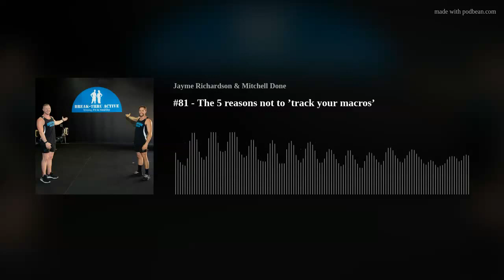#81 - The 5 reasons not to ’track your macros’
In this episode, we will be discussing the challenges you will face when counting your macros.

GLOW License
Music from Uppbeat (free for Creators!) code: TVSYZ8HJRPERYLTU